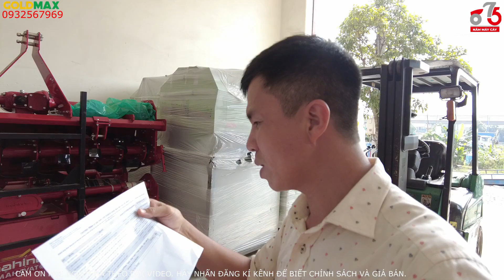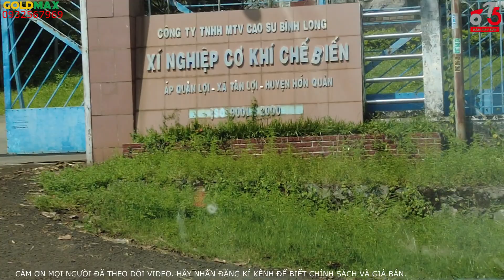Diễn biến thực tế đi giao lô máy kéo cho Dự Án.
Nhằm cơ giới hóa trong ngành Cao Su, Tập đoàn cao su Việt Nam đã không ngần ngại đầu tư cơ giới hóa đồng bộ.
 Video quay về cảnh đi giao lô máy kéo tại Bình Long, Bình Phước. Cảnh lên máy, Thông báo chính sách máy kéo Belarus, đi đến công ty Cao su.
Chào mừng Quý bà con, các bác các anh đến với kênh Youtube : Năm Máy Cày
Kênh chuyên review máy cày , tư vấn mua hàng, hướng dẫn sử dụng, hướng dẫn bảo dưỡng đúng cách. Với tiêu chí vừa học vừa trao đổi kiến thức.